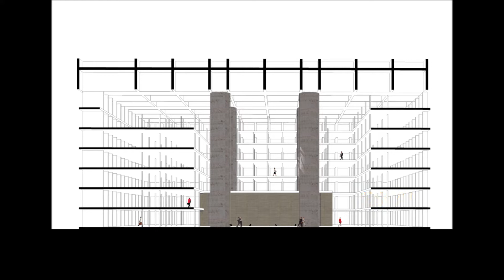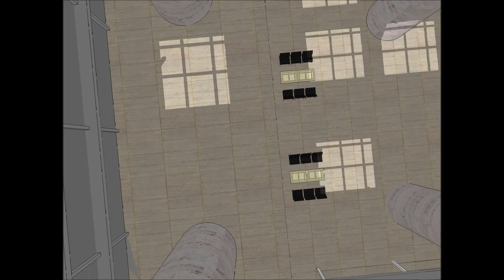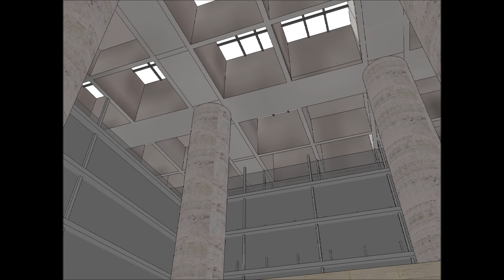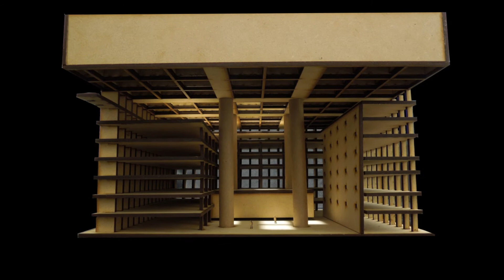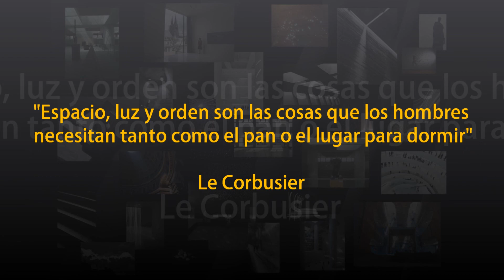CAJA DE GRANADA - ALBERTO CAMPO BAEZA - GRUPO 1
Presentación dinámica
Alumnos: - Castonjáuregui, Lautaro | Pendino, Lara
Infografía de Arquitectura - Materia optativa anual
Facultad de Arquitectura, Planeamiendo y Diseño
Universidad de Rosario
Octubre 2014